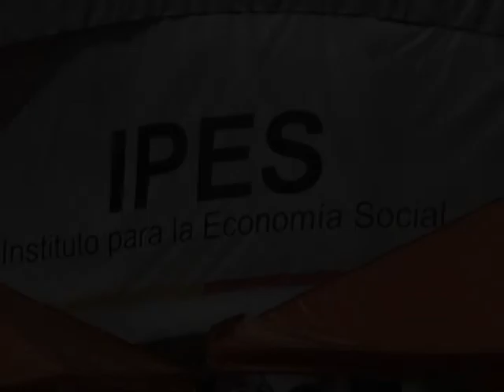II Encuentro Del Mercado Campesino En Bogotá.